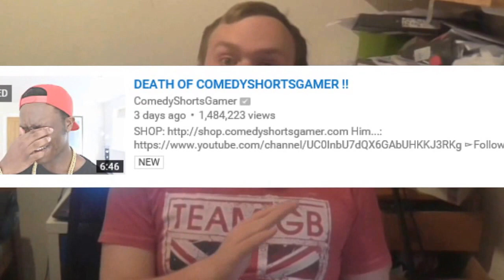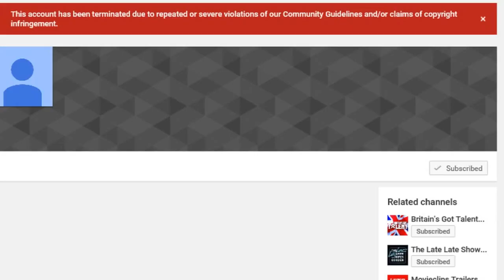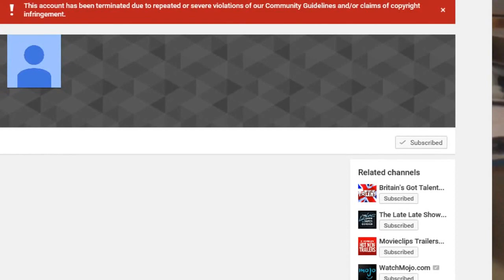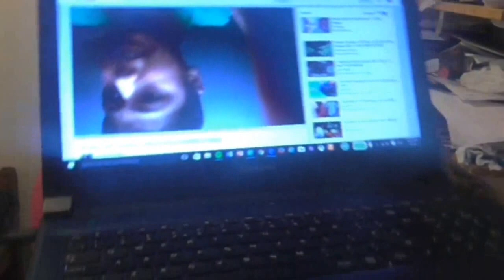LET'S TALK ABOUT DIAMOND GAMEZ THE HATER (HE IS ONLY A CHLID !!!)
HEY GUYS IN TODAY'S VIDEO WE ARE TALKNIG ABOUT A YOUTUBER CALLED DIAMOND GAMEZ (THE HATER) AND WHY YOU SHOULD JUST LEAVE HIM ALONE !!!

- ENOJY AND LEAVE HIM !

MUSIC BY ? (ALL RIGHTS GOS TO THE SINGER OR DJ !!!)

AH (: !!!